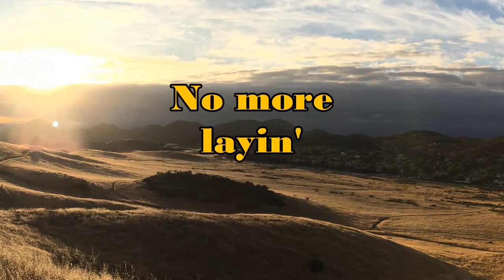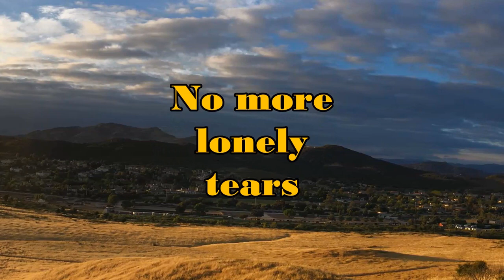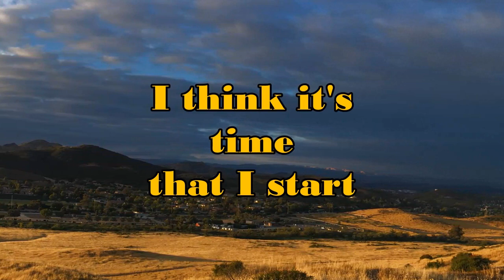Nate Ward - "I Think It's Time" (Lyric Video)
Debut single, "I Think It's Time" of the album 'Truth Takes Time".
- Photo by Nate Ward (Santa Monica Mountains)